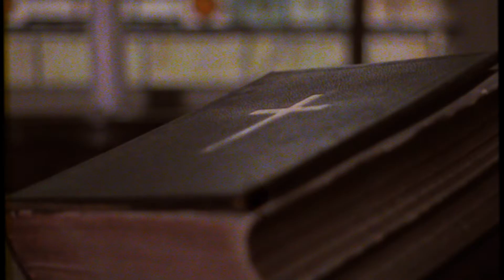Martin Jackson - AVP Testimonial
Martin has been part of many different musical projects including performances as a solo artist. Martin came to AVP looking for help in creating some marketing videos to send to promoters and venues in search of more live performance opportunities. In this case, contacting people by phone or email simply wouldn’t do after all how can you show somehow how well you sing, or how engaging your performance can be via the telephone or written words on a computer screen.

It was quickly decided that the best option was to record both the video and the audio at the same time to keep authenticity, therefore the AVP team went along to Martin’s usual studio rehearsal space in Nottingham.

In a relatively short space of time we had managed to record multiple takes of 5 different tracks.

In order to keep the videos looking different, we set up different lighting for each track. We used the lighting to match the mood and style of each track. We will employ different editing styles and transitions when putting to videos together to ensure every track can stand alone as a brilliant showcase for Martin’s talent.

In this video, Martin reflects on the day and the outcomes. Including how his video has now been received. Take a watch of the video to find out what Martin really thinks of the AVP team.

And don't forget to check out the rest of Martin Jackson's videos!